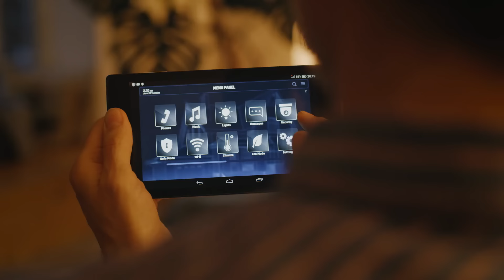10 Père Noël Filmés Pendant Noël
À Noël, les gens se réunissent pour déballer les cadeaux et prendre un bon repas. Ces cadeaux proviennent du Père Noël, un homme à la barbe blanche et à la moustache qui vivrait quelque part en Finlande, au pôle Nord ou au Groenland. Dans la vidéo d'aujourd'hui, je vais vous montrer dix moments où des gens ont filmé le vrai Père Noël.